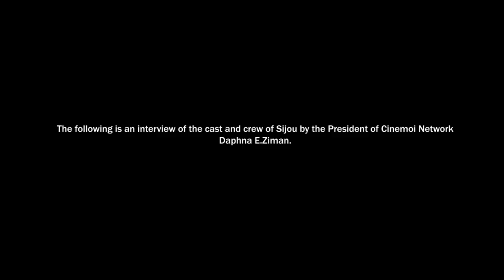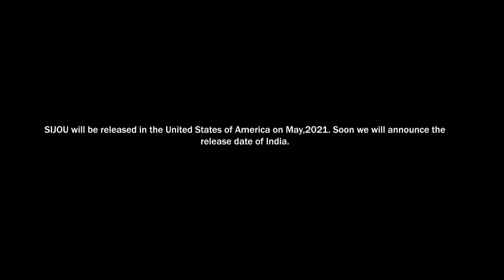INTERVIEW of the CAST and CREW of SIJOU by DAPHNA E.ZIMAN || Upcoming Film.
Daphna E.Ziman,the president of Cinemoi Tv Network has taken an interview of the director writer of Sijou Vishal P.Chaliha,Producer Omprakash Kherkatary,Cast Bijit Basumatary and the Cinematographer Asutosh Kashyap. Cinemoi,Apple are the official distribution partner of our film SIJOU in the United States of America. Sijou will have its release in the USA on May,2021.The exact date will be announced soon.